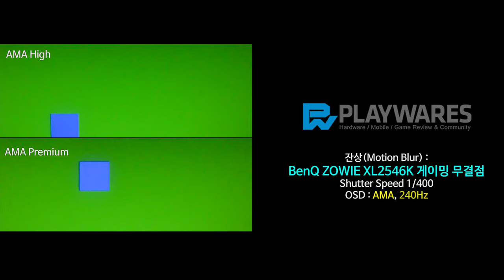잔상(Motion Blur) : BenQ ZOWIE XL2546K 게이밍 무결점